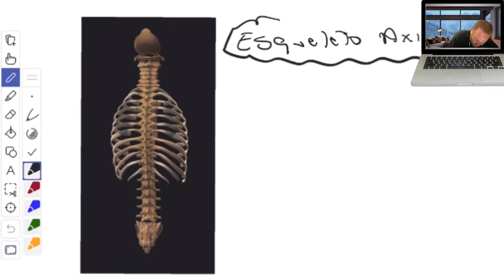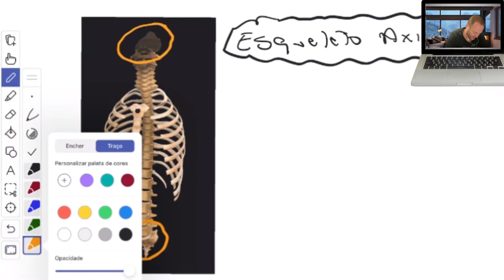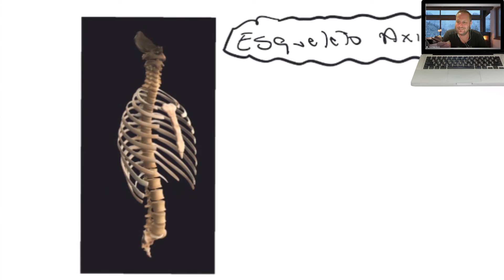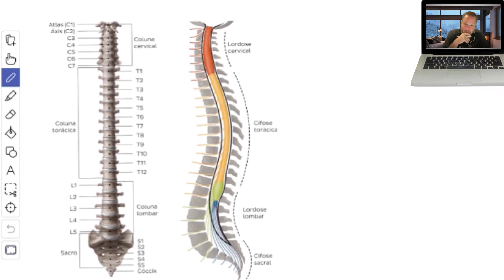Esqueleto axial e características da caixa torácica | Prof. Felipe Barros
Acesse - Para curso completo de coluna vertebral com vídeos de aulas teóricas, aulas práticas, e-book e mentorias.

Acesse para cursos e conteúdos fechados ;-)

Material escrito, Materiais de apoio, Drive com conteúdos compartilhados, Cursos e Eventos.

Seja membro e ajude na produção de mais conteúdos e de conteúdos exclusivos neste canal e ganhe benefícios:

Na aula de hoje, nosso tema é:

"Esqueleto axial e características da caixa torácica".